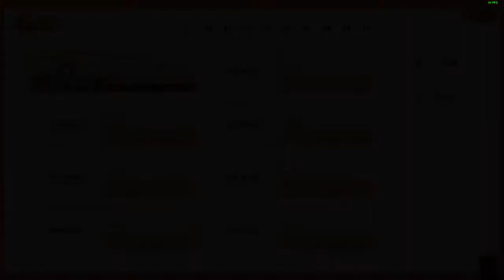NEKOPARA (Vol.1): Part 9 - Vanilla's Turn?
There's a lot of similar things going on here. I got a bad feeling about what's coming up.

What's NEKOPARA? Why, it's a cat paradise! Kashou Minaduki, the son of a long line of Japanese confection makers moved out to open his own shop "La Soleil" as a patisserie. But upon moving out, hidden amongst his things were two of the catgirls, Chocola and Vanilla, that the family had been raising. When he tried to send them back, they begged and pleaded until he gave in and now they've opened La Soleil together.